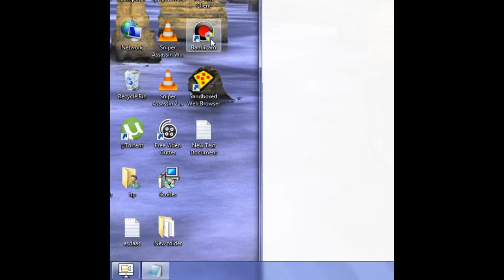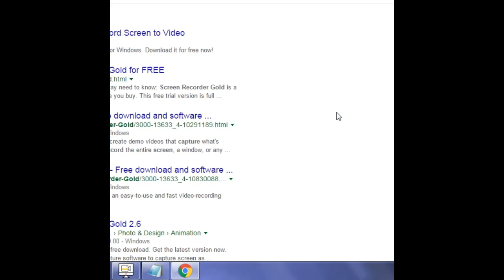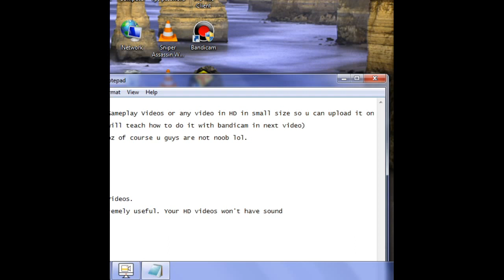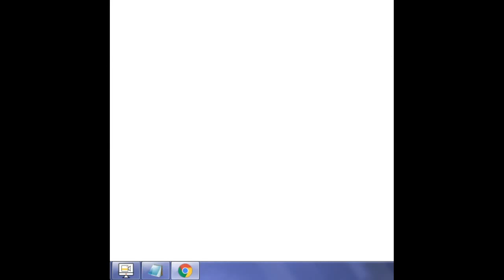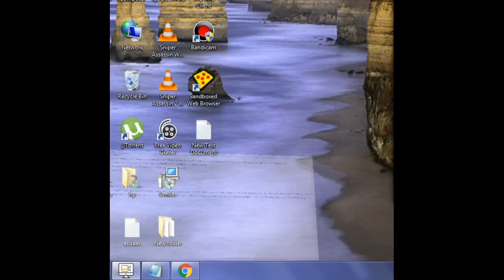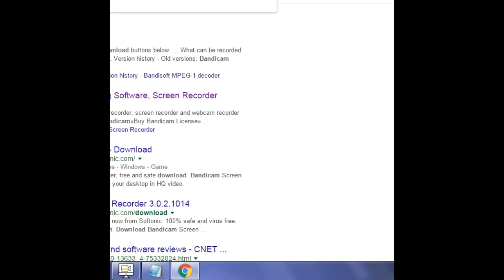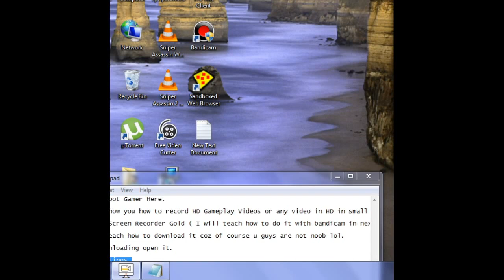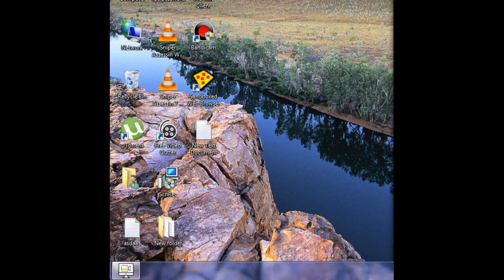How to record HD Gameplay videos in Small Size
This is a tutorial how to record HD Gameplay Videos (720p,1080p) in small size so you can easily upload them on youtube .